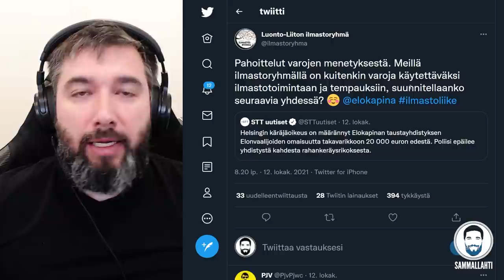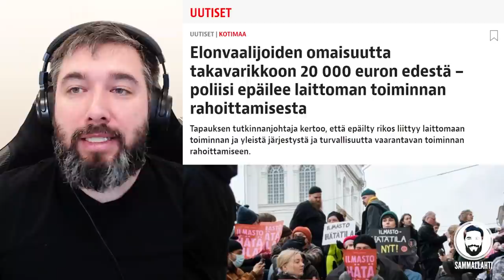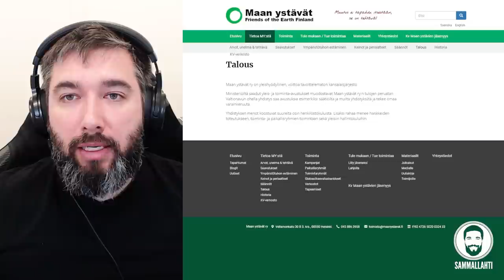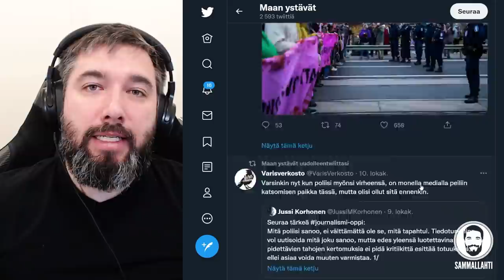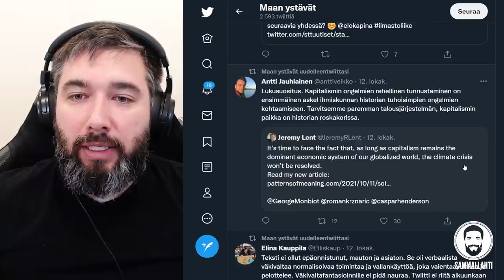Tukevatko bulvaanijärjestöt Elokapinaa veronmaksajien rahalla? - Loppu järjestökorruptiolle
Sisältö:
00:00 - Äärijärjestöt pois veronmaksajien taskuilta.